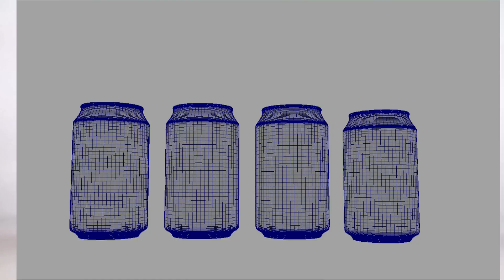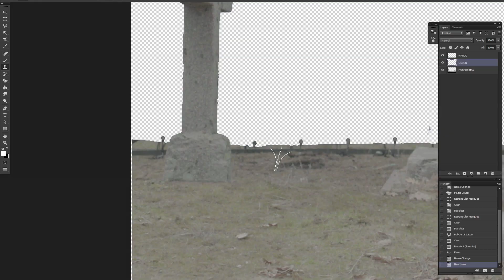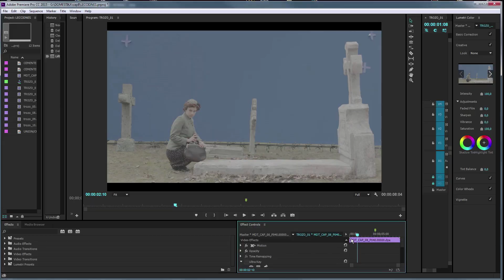Curso Online. Creación e integración de un Matte Painting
Crea un background totalmente inventado en un plano de una serie de TV

En este curso, Sergio Rozas y Joaquín Gutiérrez (USER t38), te enseñarán cómo crear un fondo realista e integrarlo como si formara parte del plano de una serie de televisión o un largometraje de ficción.

El Matte Painting es un efecto visual que se ha utilizado mucho en la historia del cine. Se utiliza para generar y aumentar la ilusión del realismo cuando se trata de algo difícil o imposible de filmar.